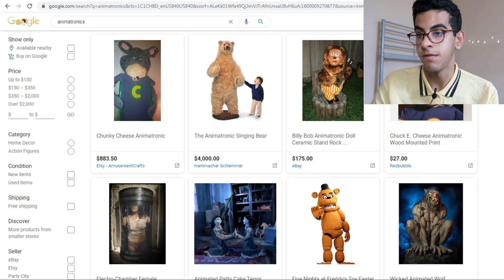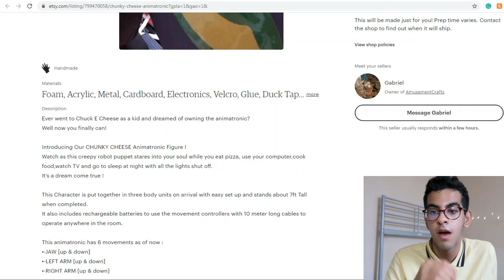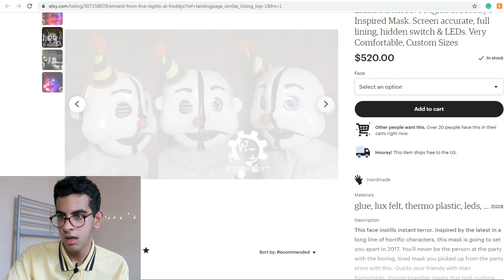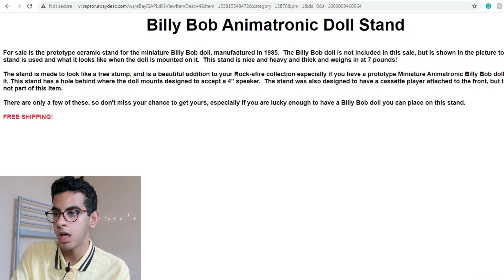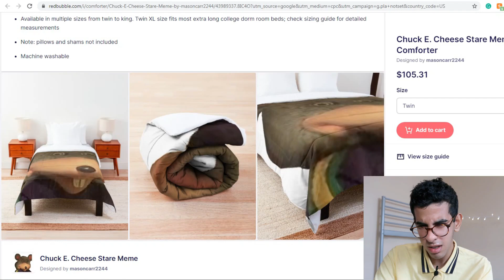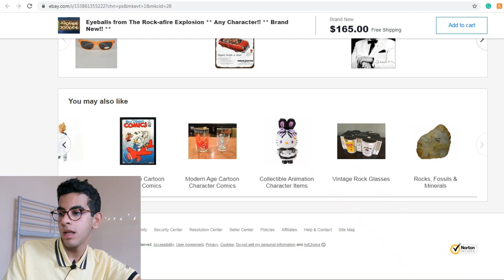i shop for animatronics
I was really hoping to find some genuine animatronics that used to be in use, but I guess they aren't just sold on the internet for everyone to find. Besides, I would have to put it in the corner of my room and I actually wouldn't be able to sleep. First world problems, am I right?

My next goal is to do a live stream. I'll find something to set up so that I could get some of your opinions on what we should do. A club penguin meetup seems the most plausible though. Look out for a poll/post with more details!

I'm glad I was able to find time to make a video even with school, and I hope I can still be able to do so throughout the semester. But if it doesn't work out, I'll try to keep in touch via the Youtube Community feature or whatever it's called.

Alrighty. Peace out!